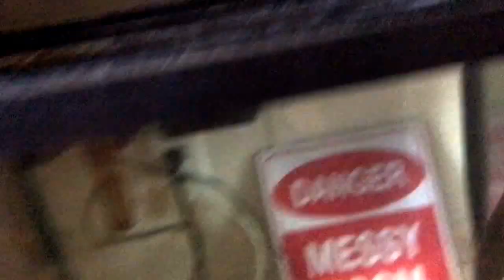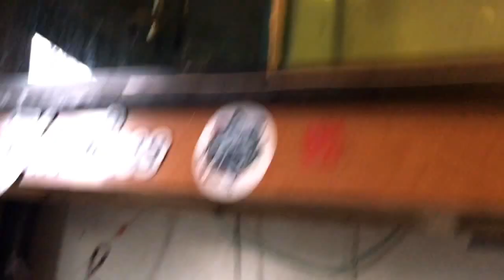Super red tiger motaguensis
A quick video of this awesome line of Srtm created here in the dmv area by skip and continue by me not many have them and a lot won't , there isn't a lot of humble people in thi hobby so I keep them for my self mostly